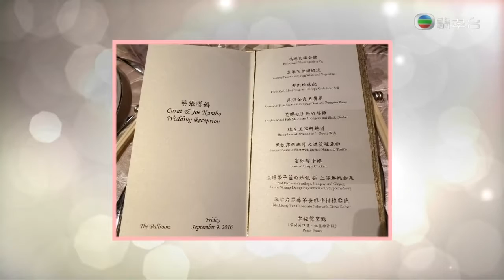傲兒私伙比堅尼玩新郎 張名雅花球遮肚嫁律師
9月娛圈喜事浪接浪，繼何潤東、舒淇和朱孝天後，2012年港姐冠軍張名雅昨日與律師男友蔡錦豪舉行婚禮。姊妹何傲兒昨借出私伙比堅尼泳衣作玩新郎.

說明. 現年28歲港姐冠軍張名雅，於昨日9月9日與律師男友蔡錦豪（Joe）舉行婚禮，取其意長長久久。新娘子昨接新娘時穿上傳統裙褂，由陳庭欣、.

【情到濃時】何傲兒接吻魚13連咀童童被夾實送吻订阅谢谢↓ 【関連動画】 .